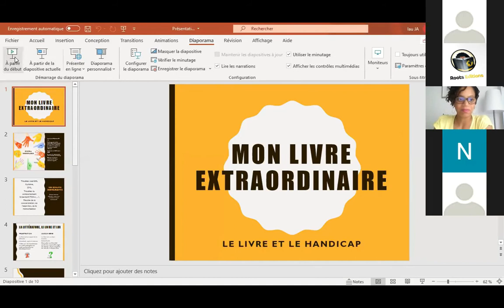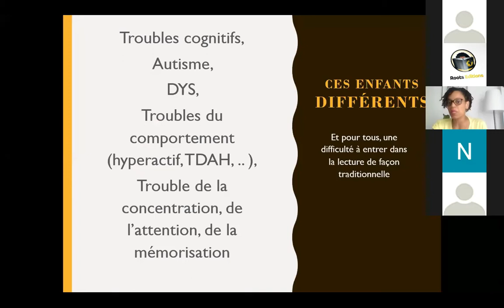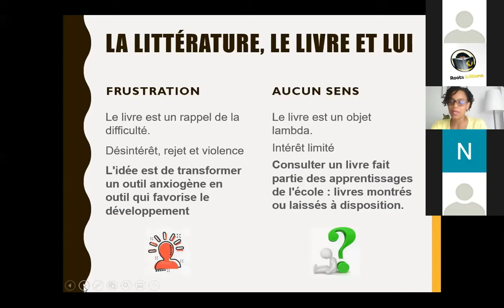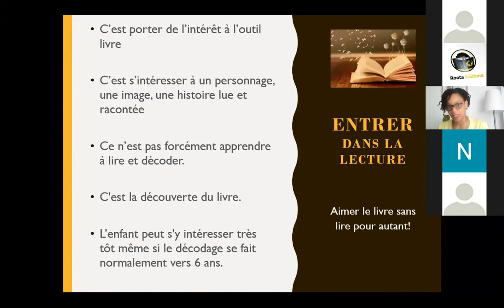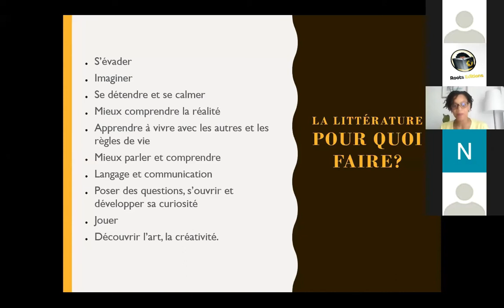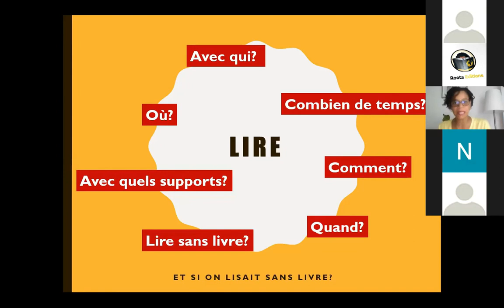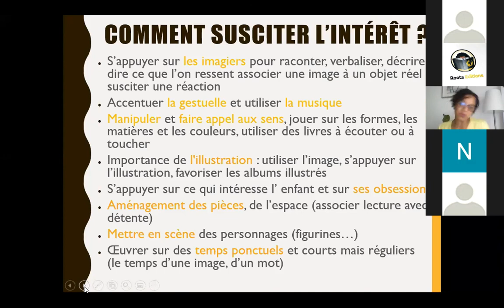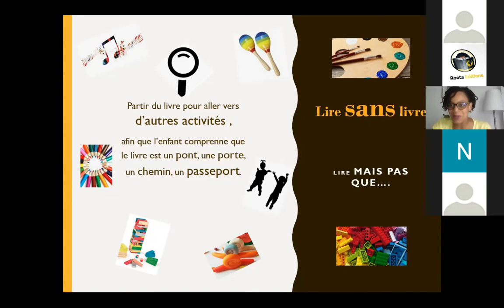Conférence Roots Editions :Les cerveaux extraordinaires 2/3 Laurie Jean-Alphonse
Première conférence d'une longue série organisée par la maison d'éditions Roots Editions. Le sujet abordé est celui des enfants différents.  Vous pouvez retrouver toutes les infos de Roots sur le